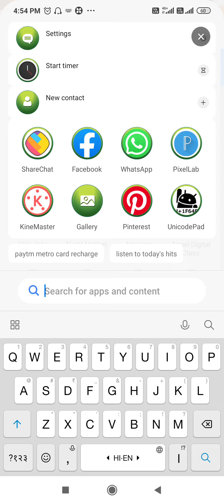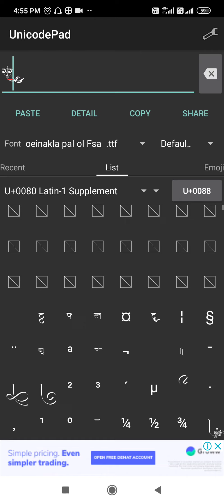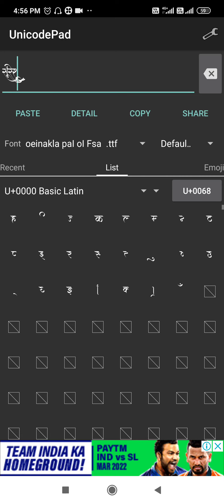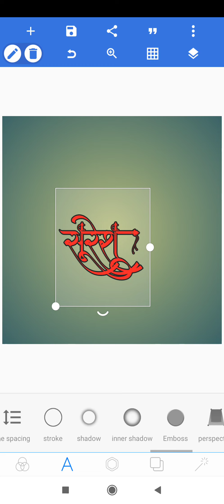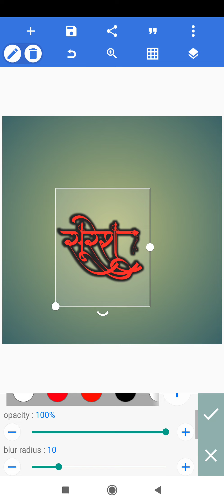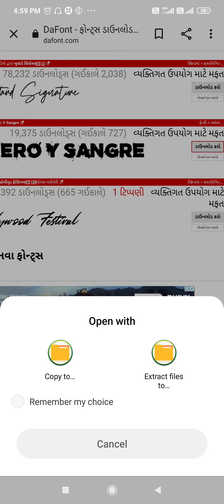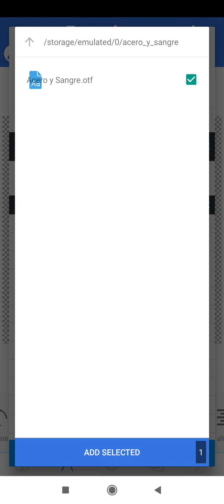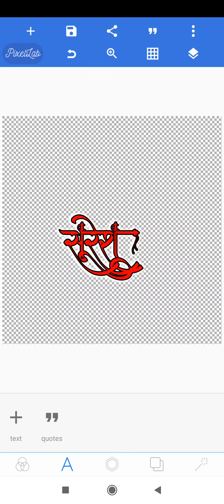🅕Ⓞ🅝Ⓣ banane ke liye video ko pura Dekhen||gujarati makarsankranti newfont sr.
gujarati font bold
gujarati font converter app
pc gujarati font download
gujarati font monarch
gujarati font mac